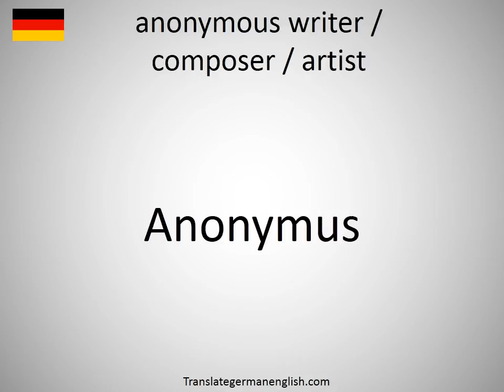How to say anonymous writer / composer / artist in German?